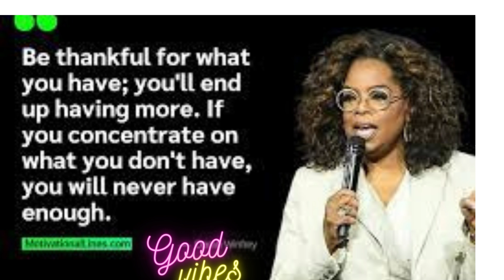MOTIVATION OPRAH WINFREY